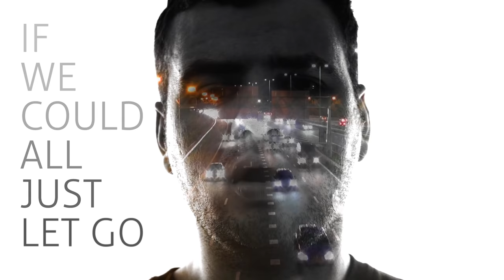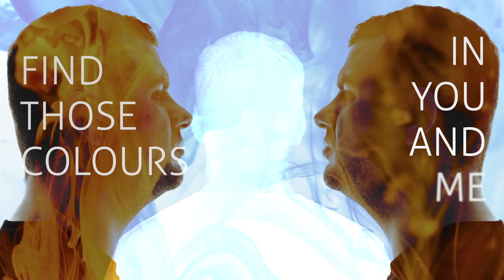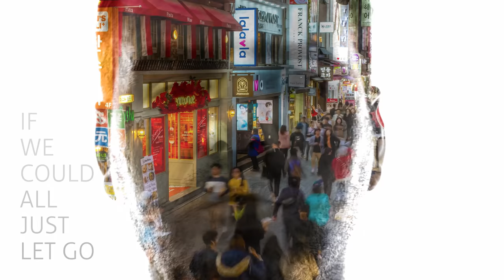NORQUAY - In TIME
In Time - Norquay

Filmed and directed by - Andrew Rainnie